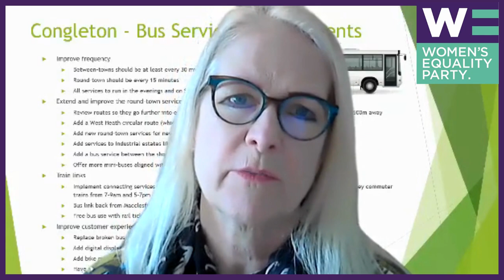The importance of buses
Councillor Kay Wesley outlines what she has done in Congleton Town Council to lobby for better bus services, and asks you to vote her onto Cheshire East Council to 'sort out the buses'.